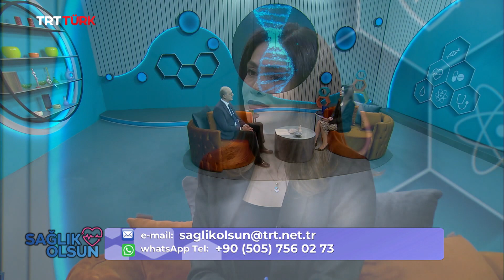Kaliteli Uyku İçin İpuçları, Pandeminin Psikolojik Etkileri l Sağlık Olsun - 13. Bölüm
Sağlıklı yaşam hakkında bilinçlendiren konuların yer aldığı Sağlık Olsun programında bugünkü konumuz uyku kalitesi ve pandeminin psikolojik etkileri  🩺

🔸Kaliteli bir uyku için çok önemli ipuçları paylaşmak, uyku apnesinin ne olduğunu anlatmak ve uyku apnesi problemlerinden kurtulmanın yollarını göstermek için KBB Uzmanı Prof. Dr. Murad MUTLU,

🔸Pandeminin psikolojimiz üzerindeki etkileri ve karantinaların hem yetişkin hem çocuklar için uzun dönem etkilerinden bahsetmek için Psikosomatik ve Psikoterapi uzmanı Dr. Seçil Akıncı
daha birçok merak edileni bugün SağlıkOlsun’da yanıtlıyor.

Aslı Cankat’ın sunumuyla SağlıkOlsun hafta içi her gün TSİ 13:00’de TRT Türk ekranlarında. ⏱️